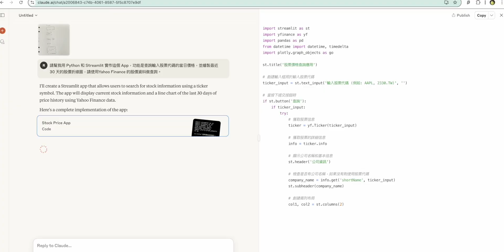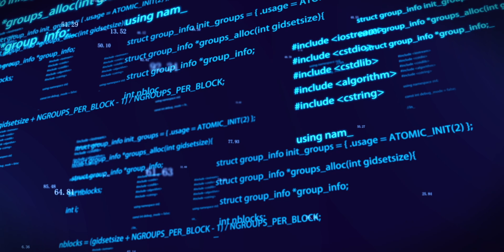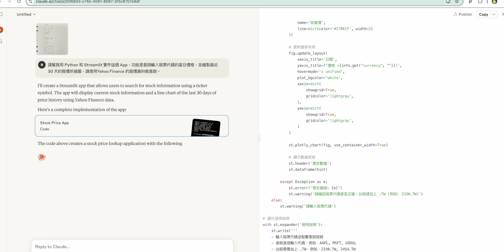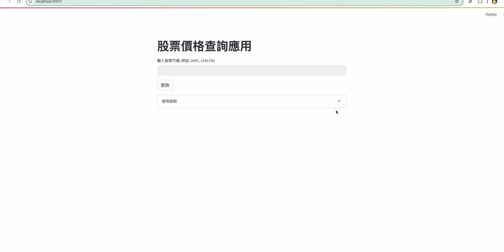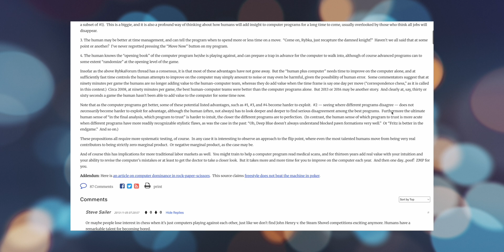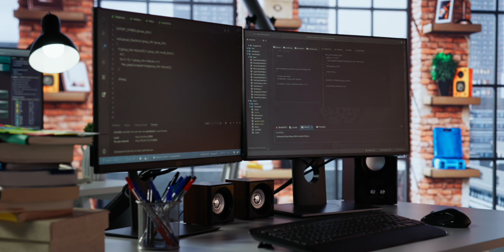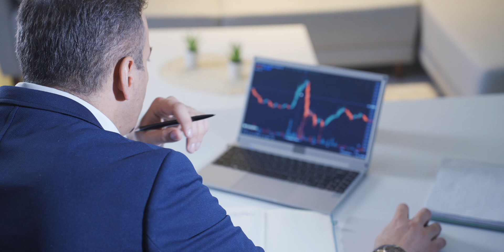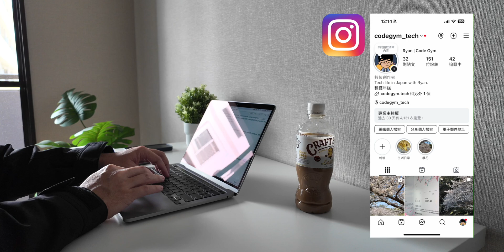我用AI 打造投資分析工具，不會寫程式也能做到？｜在AI時代，寫程式真的還是最好的利用時間方式嗎？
► 影片摘要
在AI時代，寫程式真的還是最值得投入的技能嗎？我將從開發者的角度，深入探討這個問題，並實際示範如何利用AI快速開發一個股票查詢系統小工具，我用紙筆畫出系統介面和功能，上傳給AI 後，不用寫程式，不到五分鐘就能打造出查詢股價和趨勢圖的Web系統，這不只是技術展示，更是關於我們如何重新思考學習與創造力的未來。

高效AI投資術：No Code 打造自動化股票理專